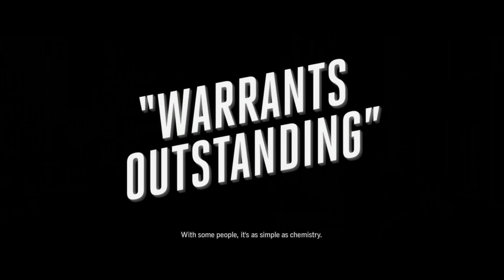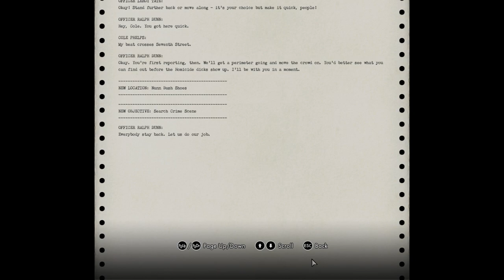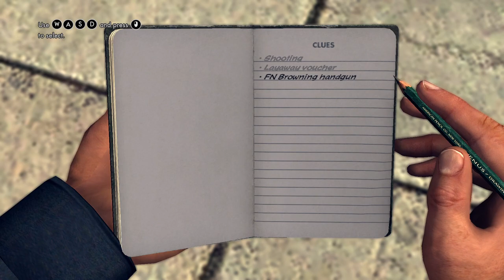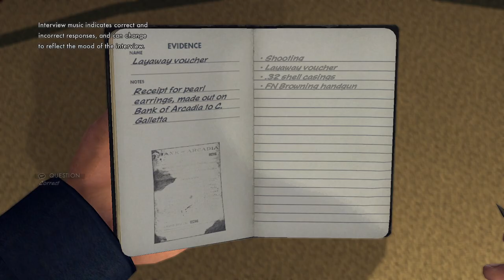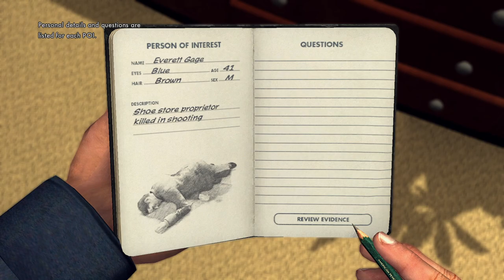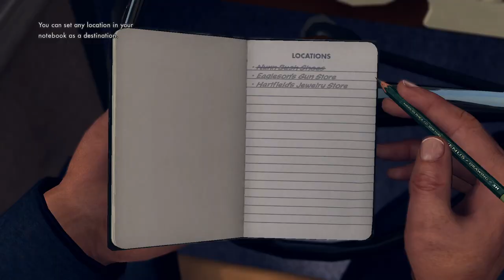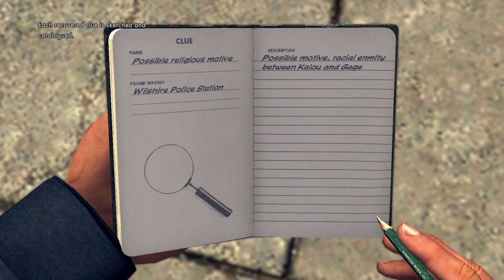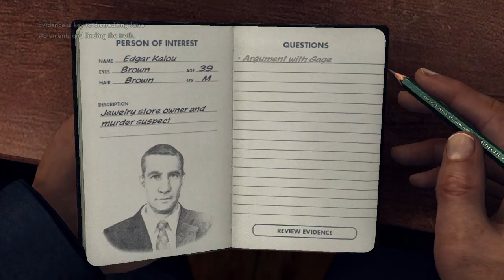LA Noire | Let's Play | 02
Hello my friends!  Did we enter LA Confidential...enjoy!

Cases: Armed and Dangerous, Warrants Outstanding, Buyer Beware, The Driver's Seat

People: Cole Phelps, Officer Ralph Dunn, Hank Merrill, Jack Kelso, Wendell Bowers, Everett Gage, Clovis Galletta, Edgar Kalou, Captain James Donnelly, Stefan Bekowsky, Roy Earle

Location: Los Angeles, Westlake Savings & Loans, Nunn Bush Shoes, Eagleson's Gun Store, Hatfield's Jewelry Store, Central Division